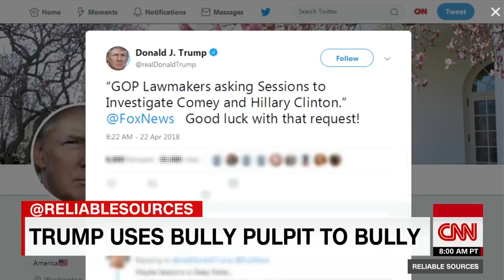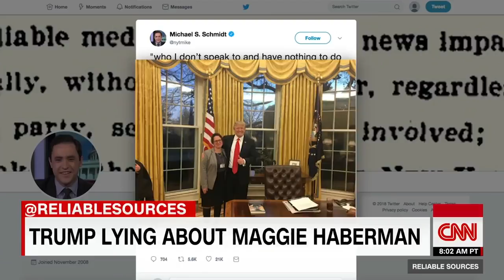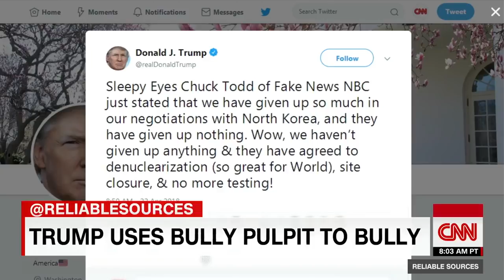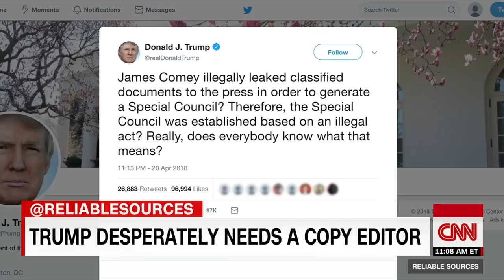Breaking News : Stelter on why Trump's spelling errors matter